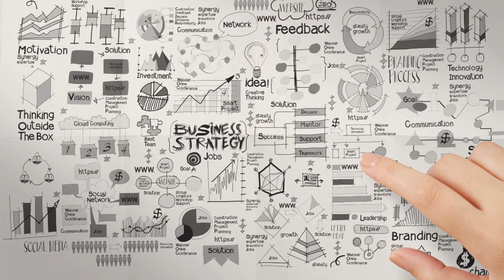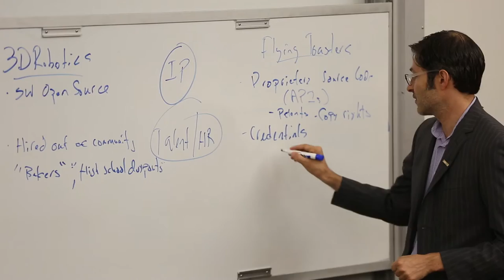Strategy in Competitive Markets | UC Berkeley Executive Education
Companies today operate in a fast-paced, highly unpredictable business environment, where innovation and entrepreneurial approaches are rewarded.  In such an environment, owning a unique position in the marketplace can often mean the difference between success and failure. How does your company measure up?

Led by top thought leader in strategy, innovation and entrepreneurship, Berkeley-Haas professor and faculty director Toby Stuart, this unique four-day intensive course uses a unique blend of theory, practice and case studies to promote a thorough understanding of competitive strategy and innovation.
High-profile Silicon Valley executives and entrepreneurs from companies like Google and PayPal provide additional C-suite perspectives and approaches for navigating –- and mastering -– the competitive landscape.